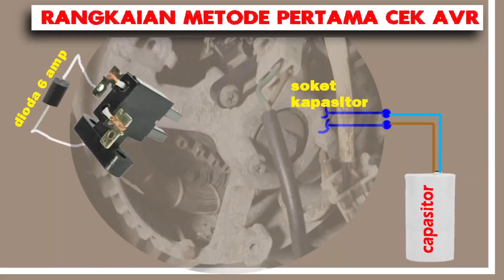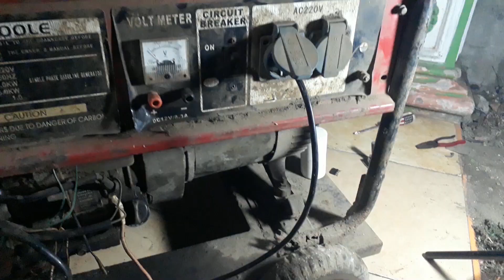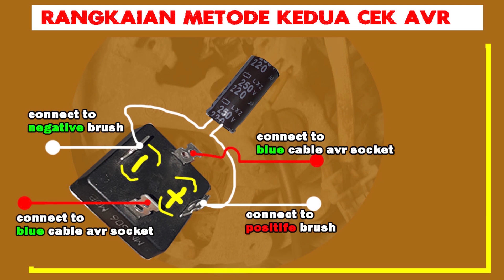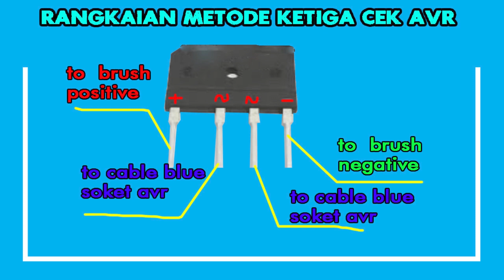Cara mengatasi genset tidak keluar setrum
ketika mesin genset 4 tak tidak keluar setrum atau tegangan listrik sobat semua jangan bingung karena hanya ada beberapa komponen saja yang bermasalah seperti yang saya alami secara aktual ini, dan video projeck pembahasan cara mengatasi genset tidak keluar strum ini akan menginformasikan kepada sobat komponen apa saja penghasil listrik dan komponen apa saja yang rentan mati dan bagaimana cara cek komponen sebagai komponen utama penghasil listriknya,
sobat boleh simak video sampai habis agar informasinya bisa didapat semua karena didalam video ada pembahasan berbagai macam metode cek komponen yang tidak mengeluarkan tegangan listrik.

dan didalam video juga ada informasi tambahan alat apa saja dan komponen apa saja yang digunakan dan dibeli.

terimakasih sudah melihat informasi ini semoga dilancarkan segala urusan sobat semua jangan lupa video nya dilike dan dikoment jika ada kekeliruan informasi dan subscribe bagi sobat yang belum subscribe, aktifkan juga notifikasi lonceng nya agar tidak ketinggalan infromasi tentang genset dan informasi lainnya dichannel saya ini sekian saya ilham wasalamualaikum warahmatullah wabarakatuh.